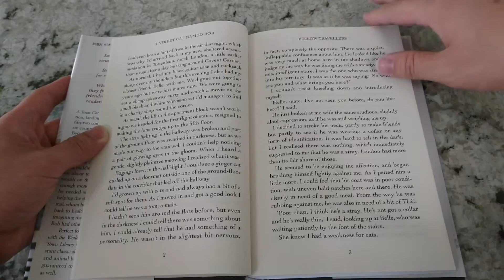Mua Sách A Street Cat Named Bob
Bạn muốn tìm mua sách tiếng Anh ở Việt Nam. Bạn muốn đặt sách trên Amazon hay ở Mỹ.